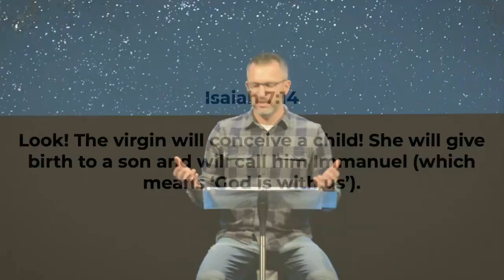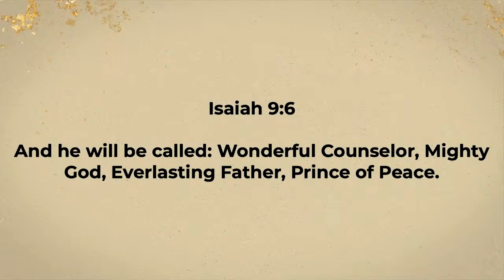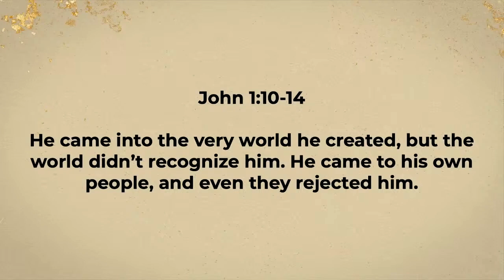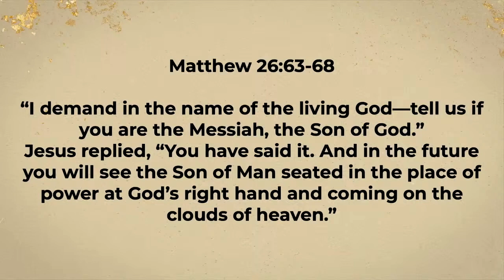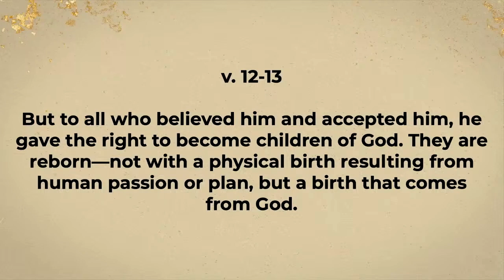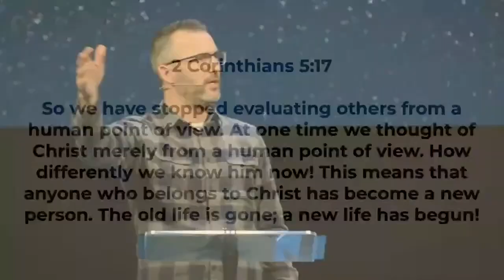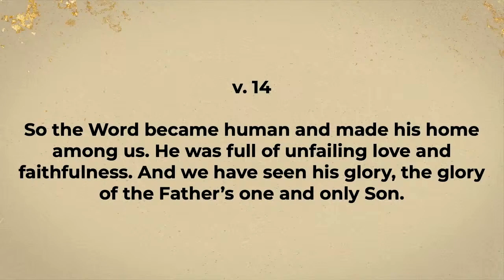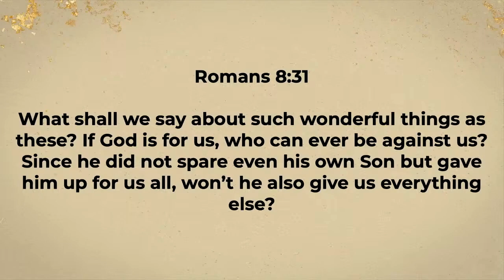Good News: Recognizing Jesus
To help support the MosaicChurch ministry and more videos like this please